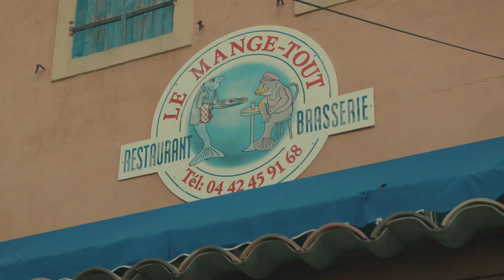La casa junto al mar - Trailer español (HD)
Sinopsis: En una pequeña cala cerca de Marsella, Angèle, Joseph y Armand vuelven a la casa que construyó su padre. Angèle es actriz y vive en París. Joseph está enamorado de una chica mucho más joven que él. Armand es el único que se quedó en Marsella para llevar el pequeño restaurante familiar. Es el momento de descubrir qué ha quedado de los ideales que les transmitió su progenitor, del mundo fraternal que construyó en este lugar mágico en torno a un restaurante para obreros. Pero la llegada de una patera a una cala vecina hará que sus reflexiones adopten otro rumbo

Director: Robert Guédiguian
Reparto: Ariane Ascaride, Jean-Pierre Darroussin, Gérard Meylan,  Jacques Boudet, Anaïs Demoustier, Robinson Stévenin, Yann Tregouët, Geneviève Mnich